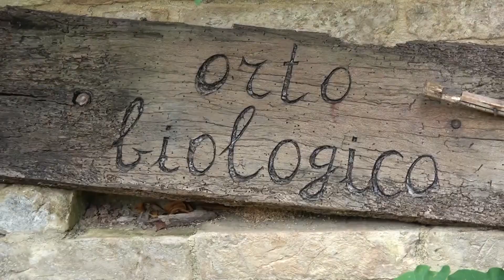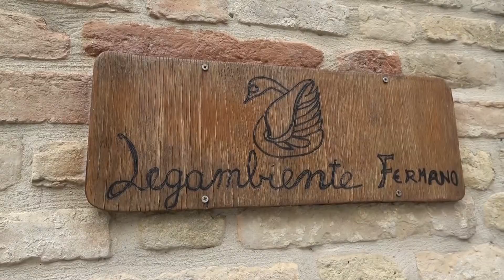L'orto urbano (e sociale) di Fermo